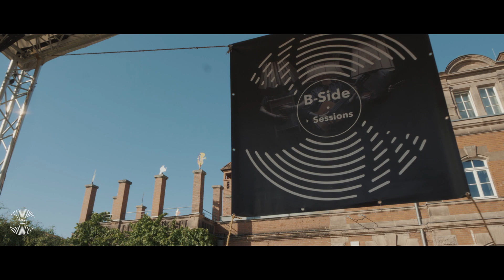Off Brain Project - Verliebt in Retreat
Ouuuuu am kleinen Freitag gibt es exklusiven HipHop für Euch!

Zwischen philosophisch deepen Texten, chill out Vibezzzz, schwingt diese Crew über die Bühne und bringt die Zeit zum stehen.

Word!

Also Ohren auf, Kopfhörer in der U-Bahn aufdrehen und 3:41 Min. "HipHopRaumschiff" genießen.

Lasst Euch nicht von den kalten Tagen unterkriegen !
Hier ein bisschen Sonne ;)

Eure B-Side Session

Video: Tim Händel
Ton: Basti Krumm